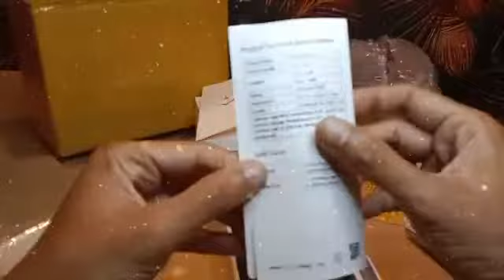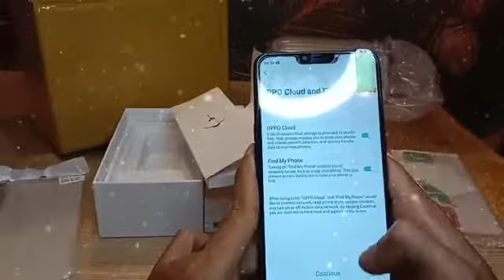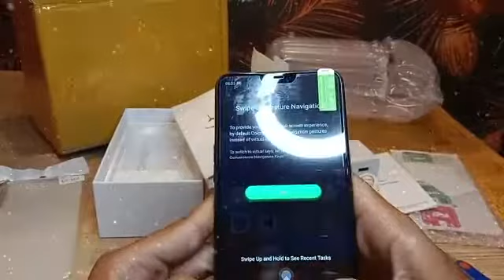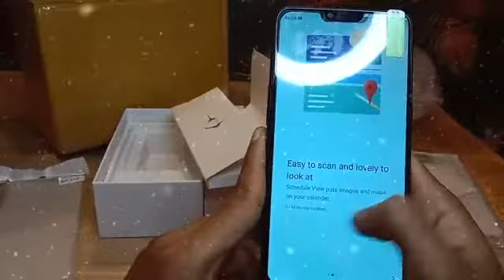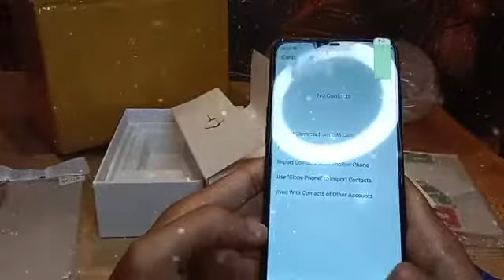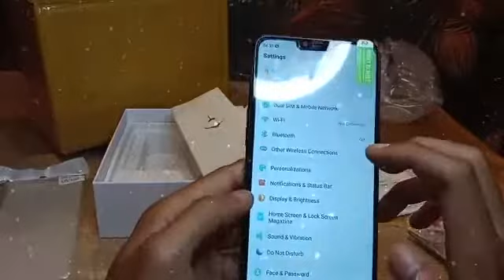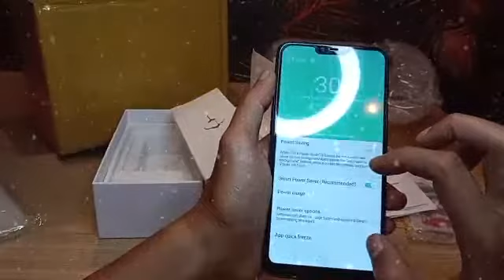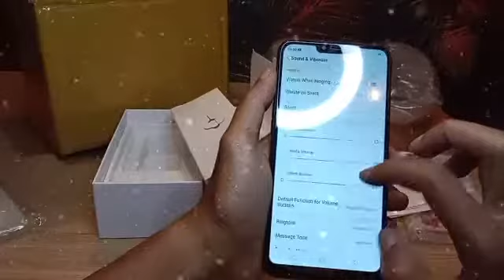Unboxing OPPO handphone